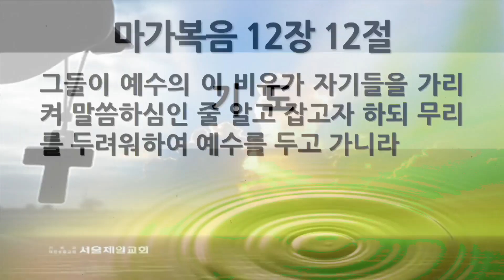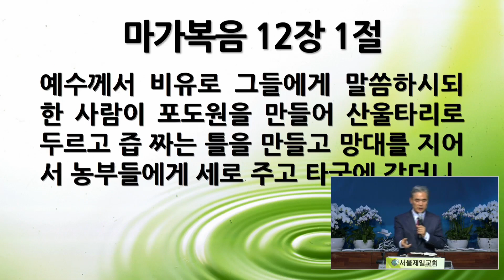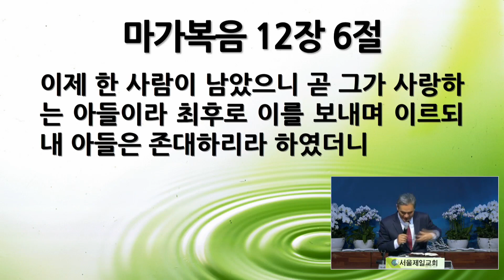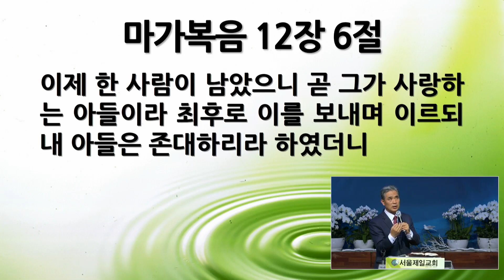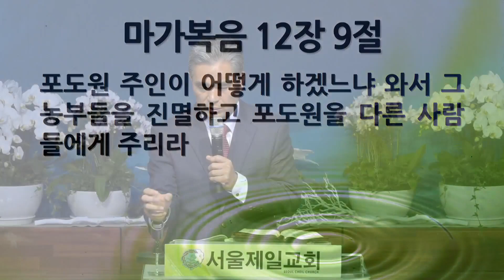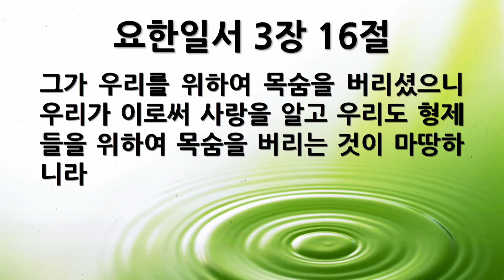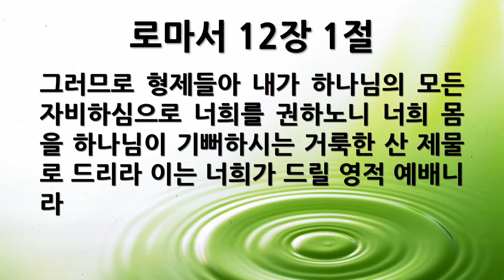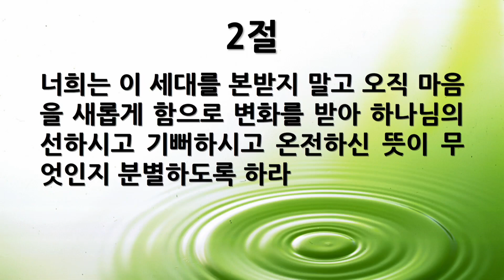[새벽묵상] "막 12:1~12, 포도원 농부들이 놓친 것" 2023-04-13 목요일 [서울제일교회 새벽기도회]